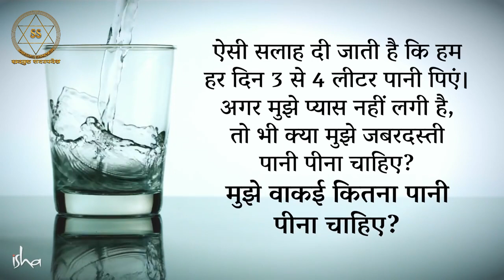एक दिन मे कितना पानी पिएं? || Sadhguru Sadupdesh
How Much Water Should I Drink In A Day?
अक्सर बहुत सारे पानी का सेवन करने की सलाह दी जाती है। क्या बहुत सारा पानी पीना वास्तव में स्वास्थ्य के लिए फायदेमंद है? सद्गुरु जवाब दे रहे हैं।